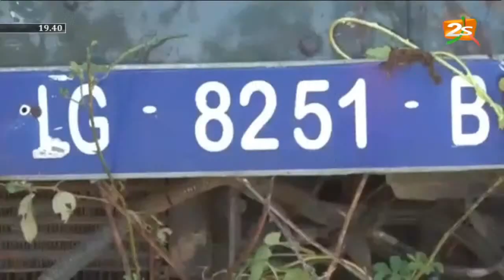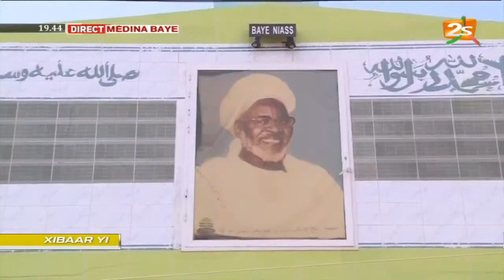🛑2stvReplay mawlid2020 XIBAAR YI 19H DU JEUDI 29 OCTOBRE 2020 AVEC MOUSSA SÉNE